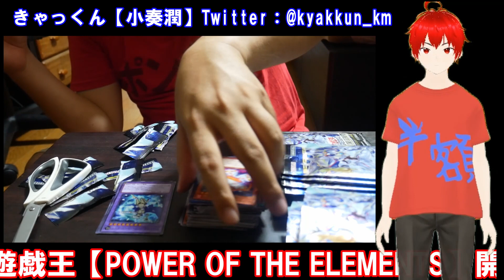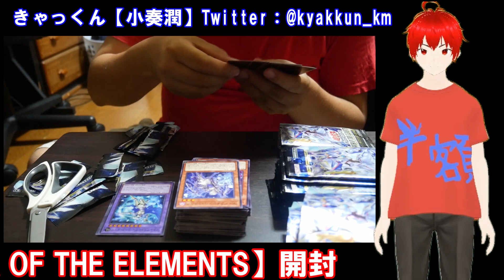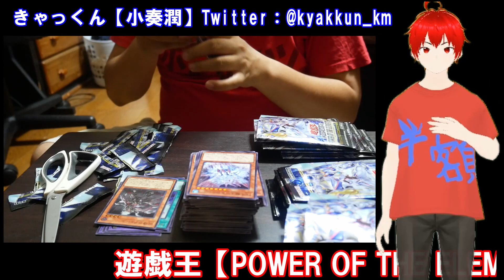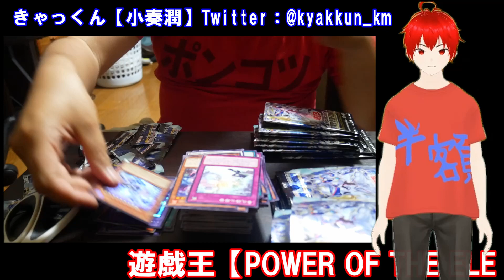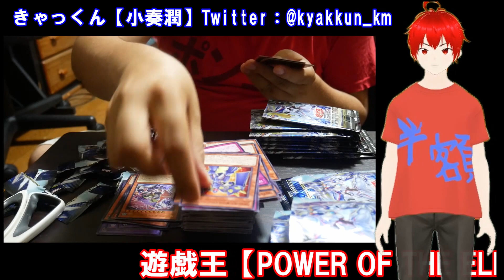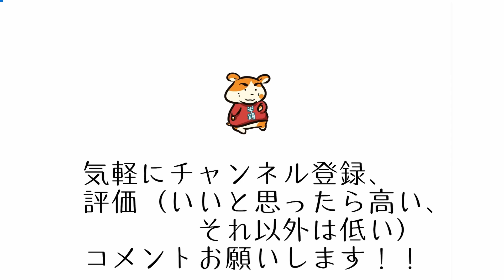【遊戯王開封動画】POWER OF THE ELEMENTSを開封しました。【実写Vtuber】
半額で売られていて、売れ残って気づいたらVtuberになっていたきゃっくん【小奏潤】です。

今日は、遊戯王【POWER　OF　THE　ELEMENTS】を開封しました。

プリシク出るといいなー

皮肉なことに投稿した日（2022年8月20日）は、
デッキビルドパック【アメイジング・ディフェンダーズ】の販売日でした。

なお、実写ですが、一応、Vtuber動画です。